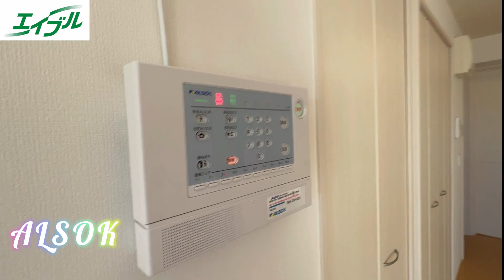☆安心のD-room賃貸☆カップル向けの1LDK☆【グランパルクききょうA】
●物件詳細ページ/物件URL

岡山県で人気の地域、花尻のお部屋のご紹介です！
2012年完成の『築浅め』のお部屋で設備も充実しています。
すぐ近くにスーパーや公園があります！！

0:08 外観・共有部
0:24 駐輪場
0:36 玄関
0:52　トイレ
1:04 リビング
1:15 エアコン
1:22　バルコニー
1:39　防犯設備
1:49　収納
1:57　テレビモニターフォン
2:02 キッチン
2:10 洗面所
2:23　お風呂
2:35　寝室
2:49 ウォークインクローゼット
3:20 物件詳細
3:28 おすすめ物件動画

◆物件詳細◆
物件名：グランパルクききょう A棟
築年月：2012年8月
間取り：1LDK・49.5㎡

◆立地◆
スーパー：ハローズ花尻店 353m
コンビニ：サークルK岡山花尻店 226m
ドラッグストア：ザグザグ白石 811m
ホームセンター：MrMax岡山西店 1,048m
レンタルビデオ：TSUTAYA大安寺店 789m
郵便局：岡山花尻簡易郵便局 235m

◇エイブルネットワーク妹尾店
　　　岡山県岡山市南区妹尾2344-5
　　　荒田西 より徒歩1分

　総社店
　高松駅前店

detail/7016